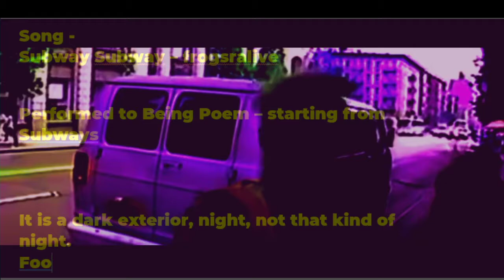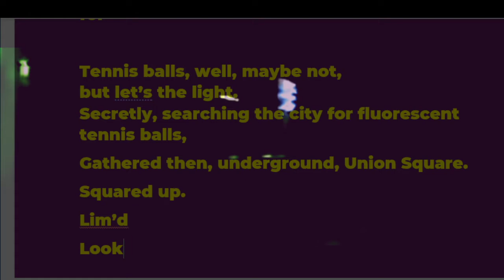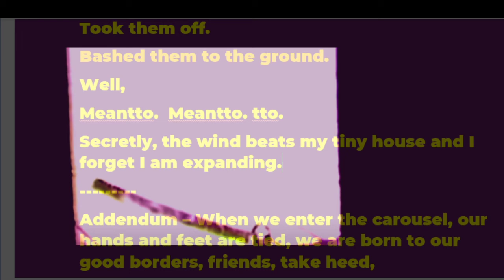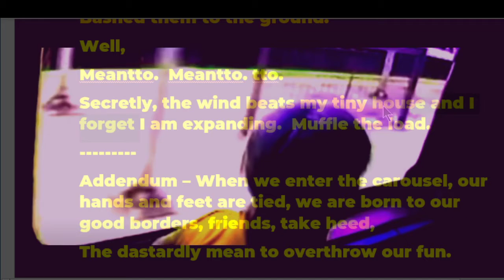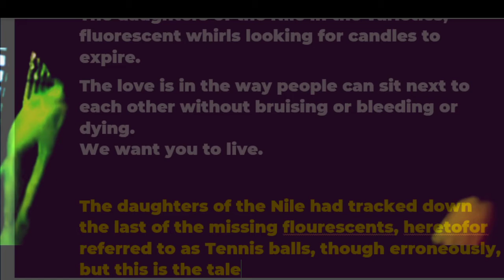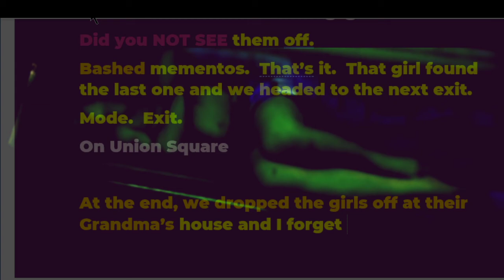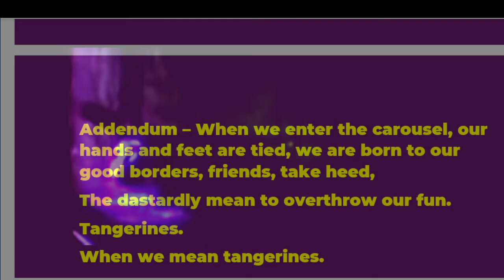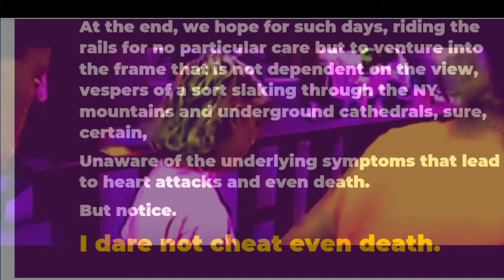Vespers Under Union Square Performed Into Being Poem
Song -
Subway Subway – frogsralive
Video of origin -
Train Ride to Coney Island in 1987

Performed to Being Poem – starting from Subways

Vespers under Union Square

It is a dark exterior, night, not that kind of night.
Footsteps.  I was on Union Square.
I took my headphones off for the first time in 34 days.  Disregard that last remark.
Took them off.
Bashed them to the ground.
Well,
Meantto.  Meantto. tto.
Secretly, the wind beats my tiny house and I forget I am expanding.  Muffle the load.
Addendum – When we enter the carousel, our hands and feet are tied, we are born to our good borders, friends, take heed,
The dastardly mean to overthrow our fun.
Tangerines.
When we mean tangerines.
The naked ride on subway cars, the flash of the color grenade

The mode……
Mode.
On Union Square the fair haired hang, looking for

Tennis balls, well, maybe not,
but let’s the light.
Secretly, searching the city for fluorescent tennis balls,
Gathered then, underground, Union Square.
Squared up.
Lim’d
Look it up.
Note:  The signatory to the fact did note in motion that he wished to revise and extend his ride, his search, the walls were no longer beasts, they moved in liquid hell no’s
Hell
No.  Not really.  The hyperbole is not unreal, yet
Is nonetheless hyperbolized.

I made
              My    genetic
     Ghost

Flash on the face, the Madonna child burns into the vespers, again…..
The whispers not written down……..

my tiny house and I forget I am expanding.  Muffle the alchemist the poor child is barely able to contain the cold.
my god.
Look at the debris.  The poor measure is the body is decayed at 35.  Loot at the rot.
My god, what a child we got.
Remember.
I didn’t want to write this down.  You made me.
I’m not making this up.

hyperbolized.
On Union Square, the daughters of the Nile gathered

Note- There were more than could be known.

The daughters of the Nile in the varieties, fluorescent whirls looking for candles to expire.
The love is in the way people can sit next to each other without bruising or bleeding or dying.
We want you to live.

The daughters of the Nile had tracked down the last of the missing fluorescent, hereto for referred to as Tennis balls, though erroneously, but this is the tale that the daughters did tell.
Speculatively, this could all be true.
I made it into the tunnels.  Secretly, I only wanted to visit.
              My    genetic therapy was getting a bit labored.  I meant to finish this off at the next exit, but I kept pushing, for the game.  The mother and the rucking game.
Did you NOT SEE them off.
Bashed mementos.  That’s it.  That girl found the last one and we headed to the next exit.
Mode.  Exit.
On Union Square

At the end, we dropped the girls off at their Grandma’s house and I forget which one found the last tennis ball, but no one else seemed to notice either.
The world we know. The world we know.  All’s weze has is the world we knows,
Knows it, lives it, believes in it, even if the dirt is eaten raw.
Believes.
At the end, we hope for such days, riding the rails for no particular care but to venture into the frame that is not dependent on the view, vespers of a sort slaking through the NY mountains and underground cathedrals, sure, certain,
Unaware of the underlying symptoms that lead to heart attacks and even death.
But notice.
I dare not cheat even death.